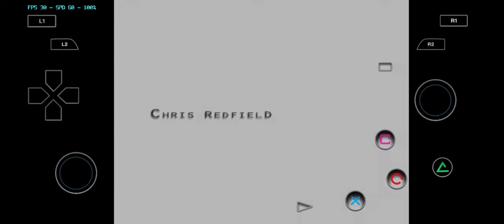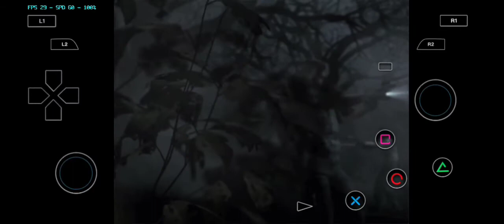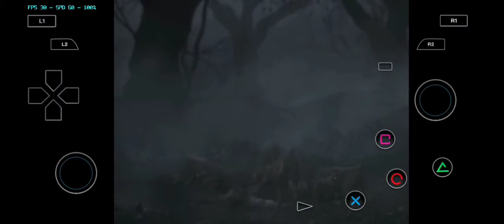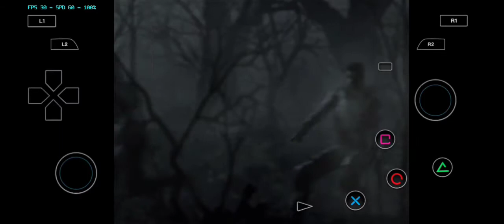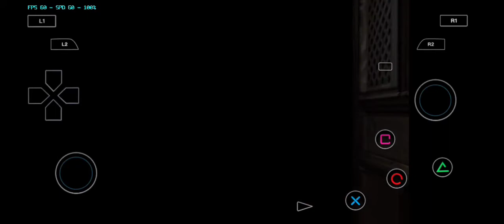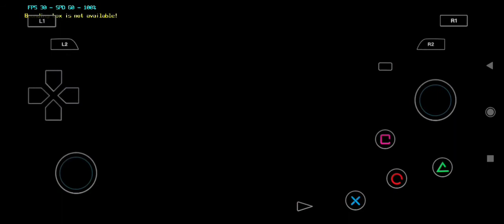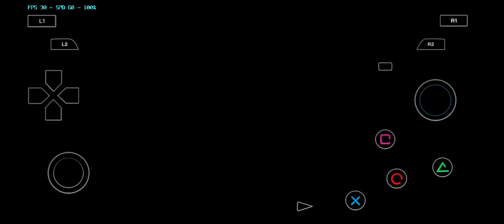walktrough resident evil gamecube (chris) part 1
*device
xiaomi poco x3 NFC
snapdragon 732G